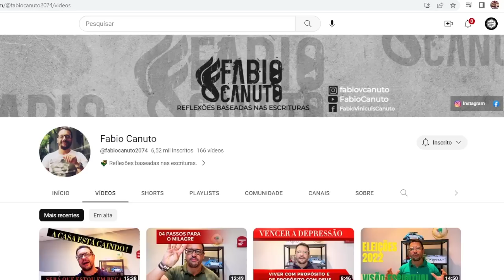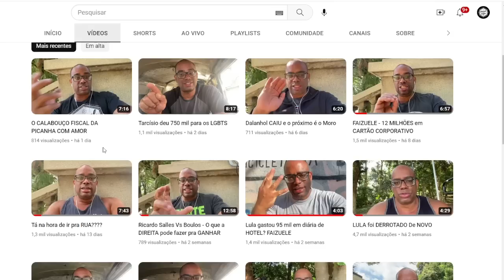E agora, B0LS0NAR0?